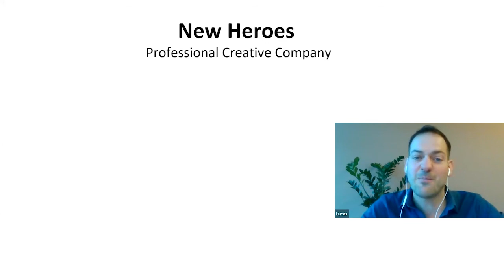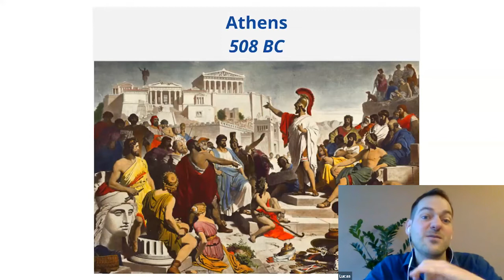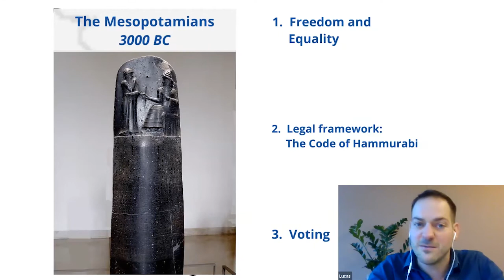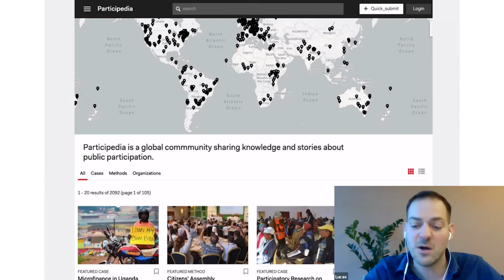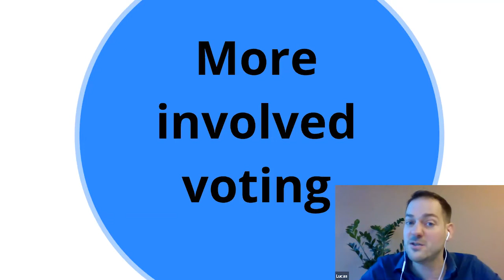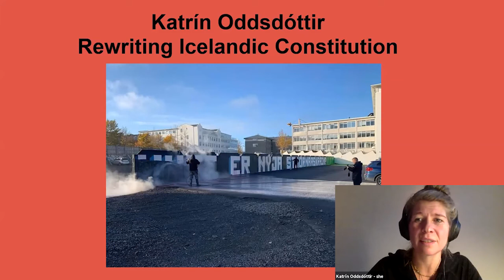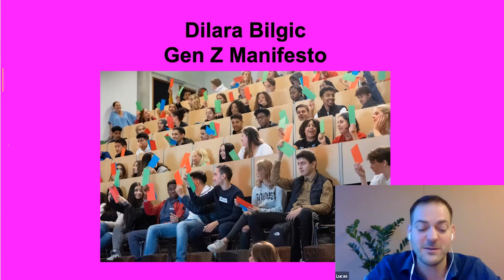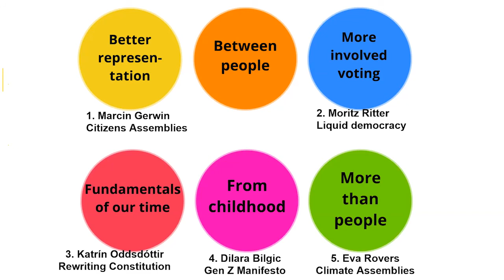Democracies in the Making! Lecture Performance by Lucas De Man - In Search of Democracy 3.0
Democracies in the Making! Online Learning Exchange with activists and changemakers from across Europe working towards more democratic, participatory and inclusive societies. Saturday, 28th November 2020

Organised within the EuropeanDemocracyNetwork

Lecture Performance by Lucas De Man (Company New Heroes, In Search of Democracy 3.0 project, Amsterdam, NL)
Interviews with Democratic Innovators and Changemakers:
• Dilara Bilgic (NL) - The Black Box Democracy / The European Gen Z Manifesto
• Katrín Oddsdóttir (IS) - Icelandic Constitutional Reform
• Marcin Gerwin (PL) - Author of “Citizens Assemblies - Democracy that works”
• Moritz Ritter (DE) - Liquid Democracy / Adhocracy
• Eva Rovers (NL) - Extinction Rebellion, Citizens Assemblies Group

This event was organised by the European Democracy Network and Company New Heroes.
Partner organizations of the European Democracy Network:
Citizens For Europe gUG (Berlin, DE)
Fundacja Wolni Obywatele RP (Warsaw, PL)
Hungarian Civil Liberties Union / TASZ (Budapest, HU)
MitOst (Berlin, DE)
Nesehnuti (Brno, CZ)
Nyt Europa (Copenhagen, DK)
VoxPublic (Paris, FR)
Co-funded by the Europe for Citizens Programme of the European Union and Citizens For Europe (Brussels/Paris, BE/FR)